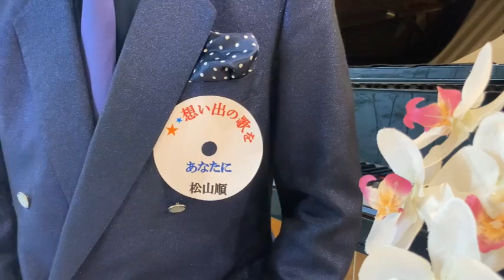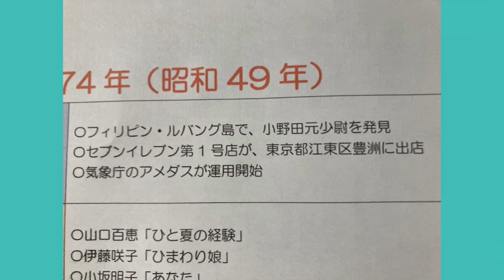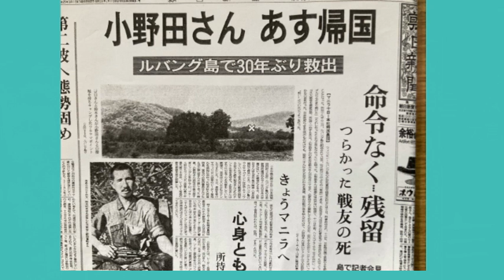空港 ～松順キュンキュンチャンネル/想い出の歌をあなたに